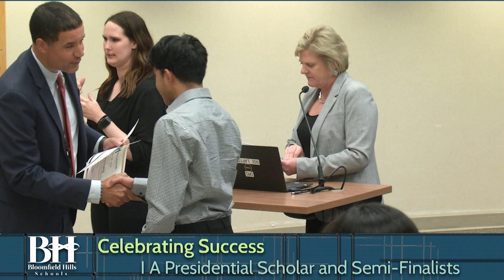BHS: Board of Education Meeting May 25, 2023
NOTE: THE LINK FOR THIS PROGRAM WILL BE ACTIVE AT THE TIME OF THE FIRST SCHEDULED AIRING ON THE SCHEDULE.Call to Order
B. Attendance
C. Pledge of Allegiance
2. Special Recognition
A. Celebrating Successes: Forensics State Championship
Danielle Tier, BHHS Teacher and Forensics Coach
Students being honored: Paul Abdelnour, Caleb Bivens, Zoe Deprez, Trudy Gechter, Sarah Haddad, Sloane Jaffe, Lauren Kupleian, David LaBond, Julia LaBond, Elle Pierre, Kendall Schulz, Justice Southward, and Hughie Watters
B. Celebrating Successes: Michigan DECA State Conference
Tina Kavanagh, BHHS Teacher and DECA Advisor
Students being honored: Ben Guettler, Nicholas Guettler, Aileen Hsi, Forest Qin, Omair Raziuddin, Alex Siu and Jack Victor
C. Celebrating Successes: Presidential Scholar and Semi-Finalists
Lynne Gibson, Principal, International Academy
Students being honored: Adnan Mahir Khan, Aadit Jain and Qingging Ouyang
D. Celebrating Successes: BHHS CyberHawks
Bridget Kravchenko, Parent Volunteer Coach
Students being honored: Vijay Daita, Alex Hiott, Aileen Hsi, Jacob Iwrey, Douglas Kravchenko, and Adnan Rashi
E. Celebrating Successes: Deaf and Hard of Hearing National Award Winners Storytelling Contest
Jason Rubel, Principal for East Hills Middle School
Students being honored: Drew Ginther, Charlotte Morgan and Jorges Torres Mendoza
F. Celebrating Successes: Girls Varsity Soccer State Champions
Alan Zakaria, Head Coach
Students being honored: Ava Badallo, Charlotte Carleton, Lauren Cuson, Ava Duquette, Lily Ehmann, Brooke Green, Avary Hall, Emily Henry, Lola Halsband, Avery Law, Joelle Lawor, Drew Martin, Emma Merchant, Jakyah O’Rourke, Jenna Ofiara, Jenica Opdahl, Elaina Perrotta, Esther Rosett, Sofia Spano, Alice Spiegel, Tess Wright
3. Public Comment
4. Superintendent's Report
5. Board President's Report
6. Superintendent Search Update
7. Healing and Response Plan Update
8. Diversity Assembly Investigation Committee Update
9. Consent Agenda
John VanGemert, Board Secretary
I move that the Board of Education approve the recommendations detailed in the Consent Agenda as follows:
B. Request to Approve the Minutes from the Study Session of April 13, 2023
C. Request to Approve the Minutes from the Regular Meeting of April 27, 2023
D. Request to Approve the Minutes from the Special Meeting of May 2, 2023
E. Request to Approve the Minutes from the Study Session of May 11, 2023
F. Request to Approve the Minutes from the Special Meeting of May 17, 2023
G. Request to Approve Monthly Financial Reports
H. Request to Approve Disbursement Reports
I. Request to Approve Food Services Management Contract Renewal  Food Service Management Contract Renewal with Aramark Educational Services, LLC to provide food services management for the 2023-24 fiscal year.
J. Request to Approve HR Actions
10. General Discussion
A. Transportation Center Location Discussion
B. Wing Lake Playground Equipment Discussion
C. Catchment Areas Discussion
11. Board Business
A. Request to Approve Cooperative Agreement between Bloomfield Hills Schools and Charter Township of West Bloomfield Parks and Recreation Commission
B. Request to Authorize Purchase Agreement (3115 Franklin Road) and Appoint Designee
C. Request to Award C2307 BP6.2 Building Sitework - All Elementary Schools
Paul Wills, BHS Owner's Rep / Plante Moran CRESA
I move the Board of Education to award elementary school building site work to Michigan Recreational Construction in the amount of $674,810 plus a 10% contingency of $67,481 for a grand total of $742,291.
D. Request to Award C2308 BP7 Early Childhood Renovations (New Eastover)
I move the Board of Education to approve renovation work for the future Early Childhood Center located at 1101 Westview Road for a total of $3,267,621.50.  This is $486,367.50 under the original bond budget for this project.
E. Request to Award EPDM Roofing and Metal Panels for Conant Elementary New Media Center   $93,682.82 funded by Conant's construction contingency.
F. Request to Approve Classroom Technology for North and South Middle Schools for a total of $218,801.50. Award is to be paid from Bond funds.
G. Request to Approve IA PTIA's Gym AV System Purchase Award is to be paid using IA PTIA funds.
H. Request to Support or Disapprove Oakland Schools Proposed FY24 General Fund Budget
I. Board Intern Program Committee Recommendation
12. Adjournment